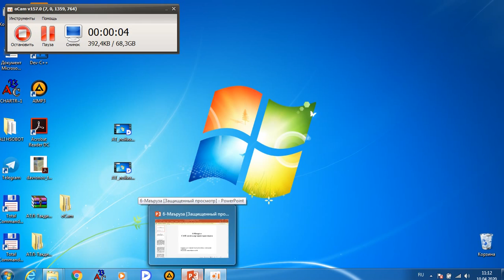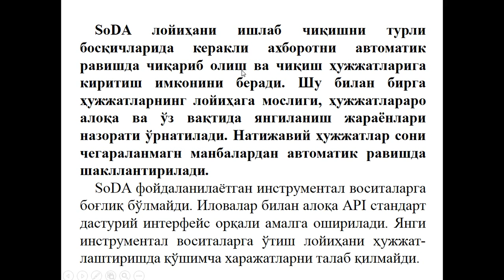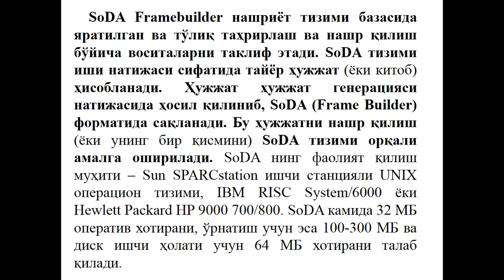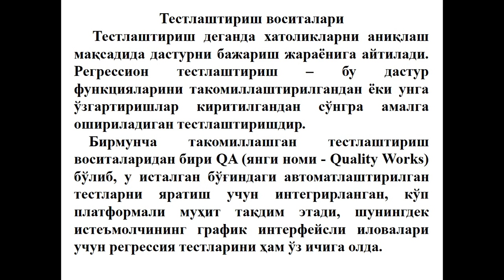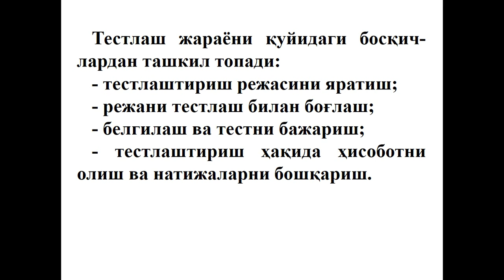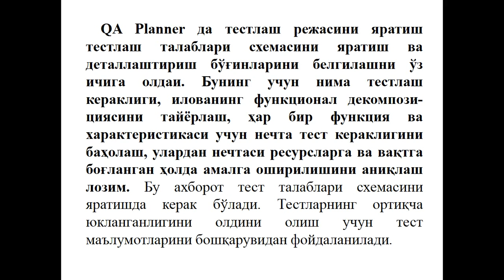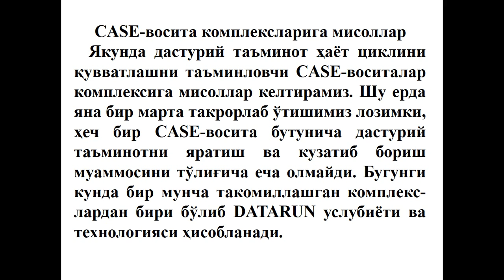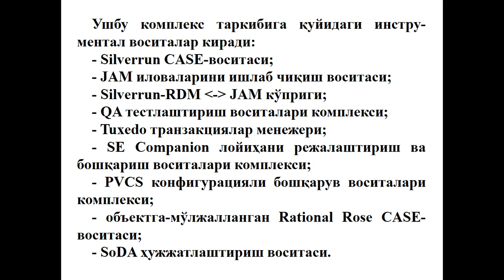АТ лойихалаш 6